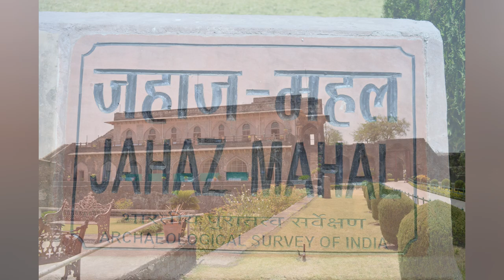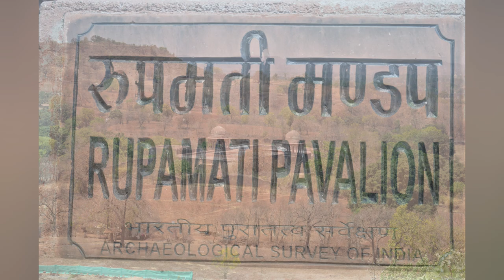youtube video #-1tSnmyGmv4